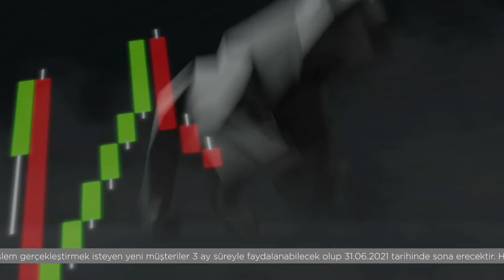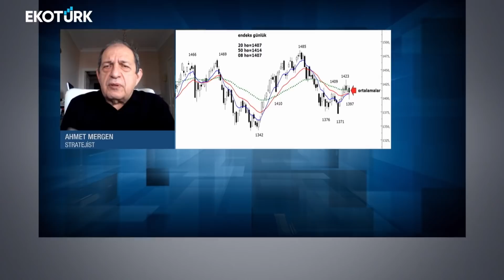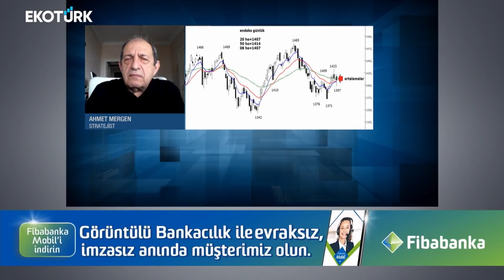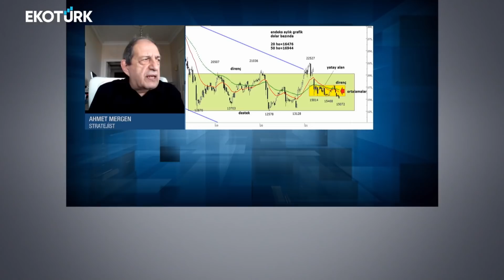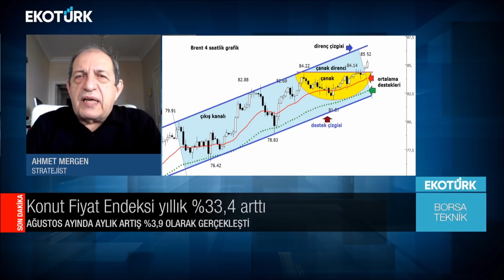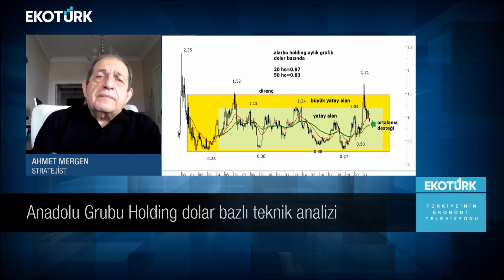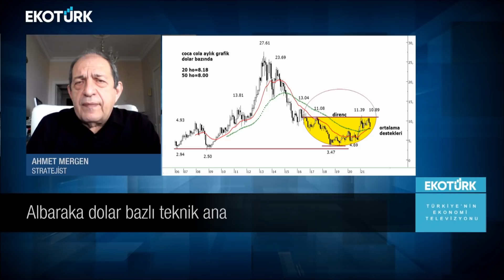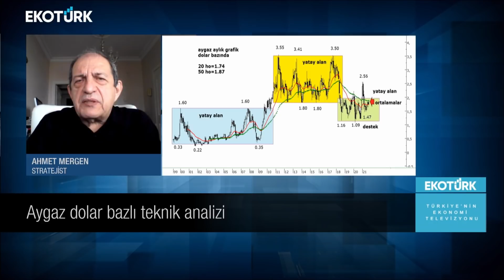Borsa Teknik | Ahmet Mergen | Perihan Tantuğ | 18.10.2021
BİST100 GÜNLÜK
BİST100 HAFTALIK
BİST100 AYLIK DOLAR BAZLI
BRENT PETROL
ONS ALTIN
ONS GÜMÜŞ
BITCOIN
ANADOLU GRUBU HOLDİNG
ALARKO HOLDİNG
BERA HOLDİNG
ALBARAKA
COCA COLA
BİM
ALKİM
AYGAZ